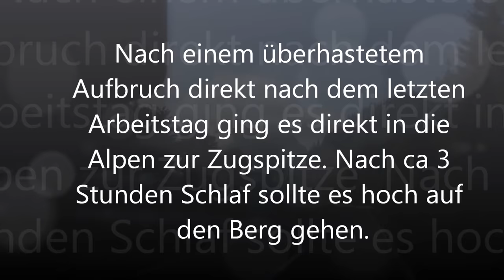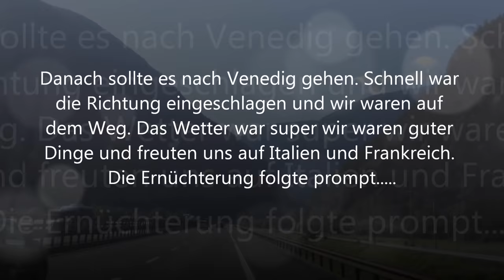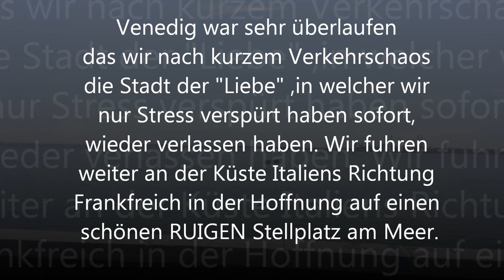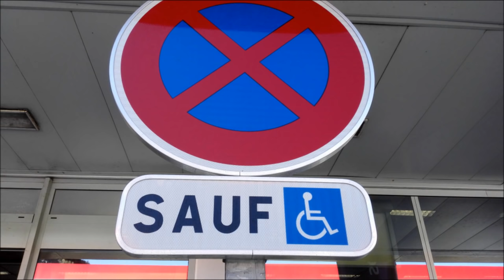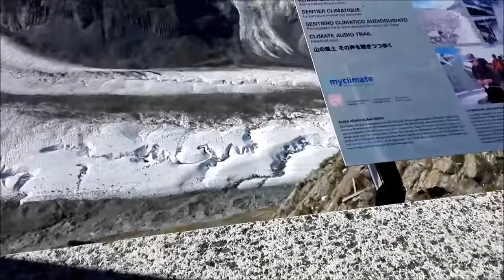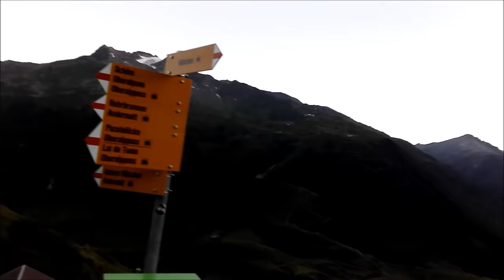Reisen #2 : Unser Urlaub 2016 mit dem Wohnmobil durch die Alpen nach Italien, und Frankreich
Unser erster gemeinsamer Urlaub in einem Camper. Es hat sehr viel Spaß gemacht und wir haben Camping für uns endeckt.
►Solar Lader
►Batterie Blei 100A
►Batterie Lithium 100A
►Kohlenmonoxid Melder
►Gas Melder

Küche

Sonstige

►Dachträger: Thule Wingbar
►Fußsatz für Dachreling
►Dachbox: Thule Touring 600
►Campingdusche 12V
►Universal Netzhalter
►Biologisch abbaubares Shampoo
►Klapp Toilette
►Mini Spaten
►Mini Stuhl
►Mini Tisch
►Roll Tisch

Zeuchs zum Filmen

►Bildstabilisierung für Handys
►Hero 6